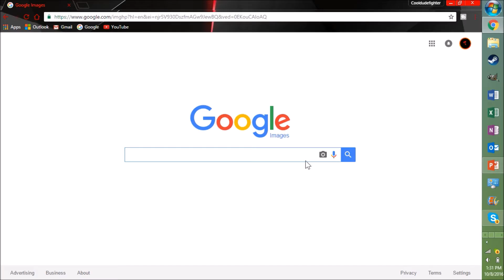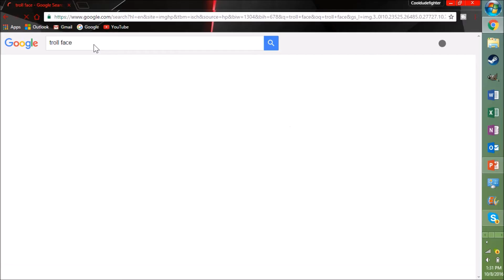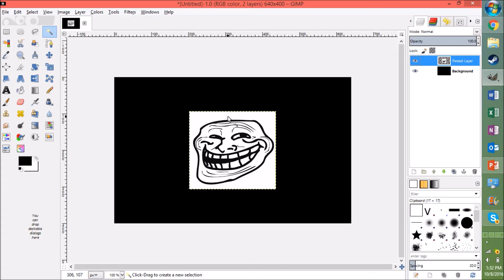How to make a Background Transperent in Gimp without downloading a PNG